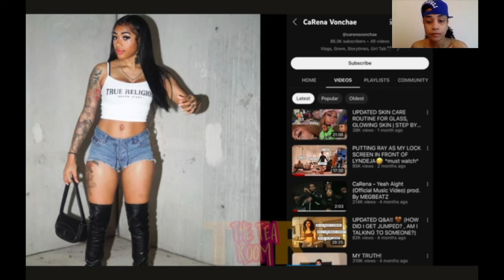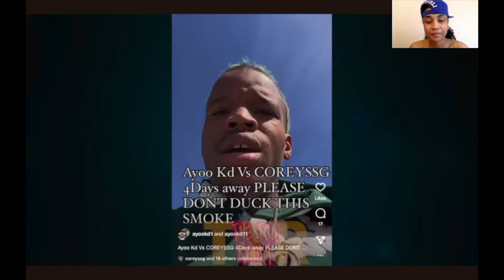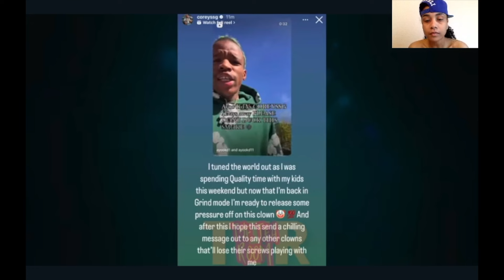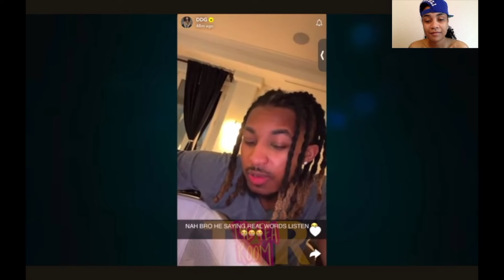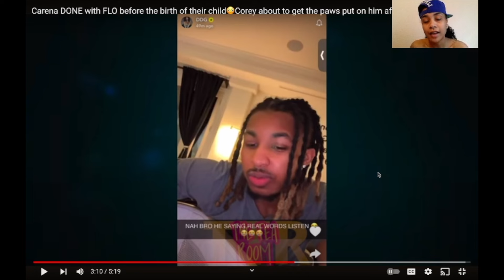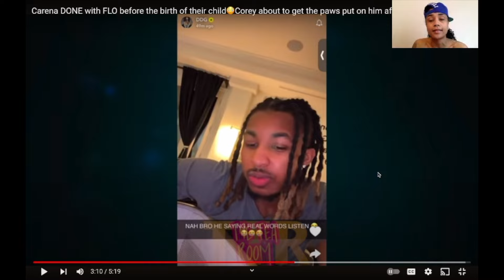Mechie Back Outside After Fall Out With Carmen + Nique Shows Her Love For D Bacon 😍💕